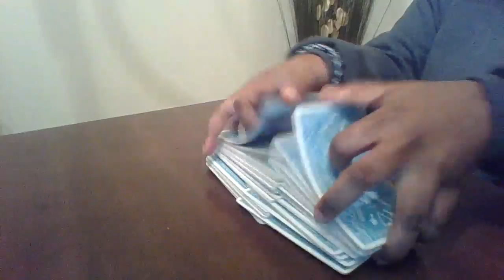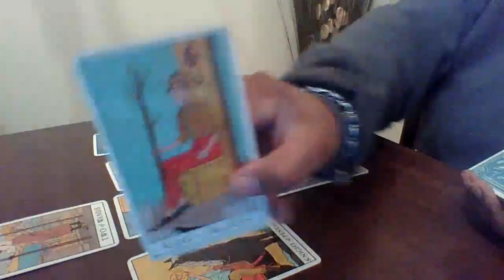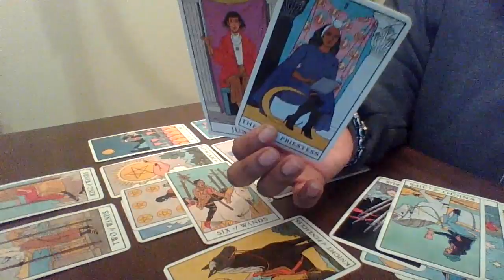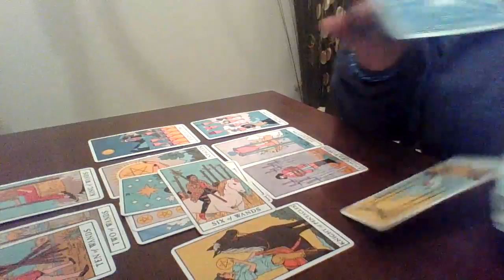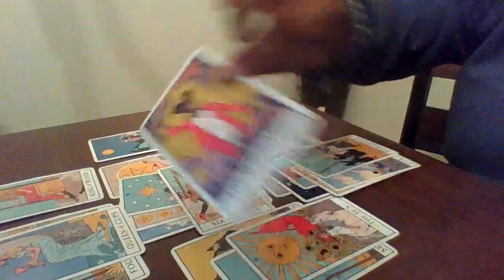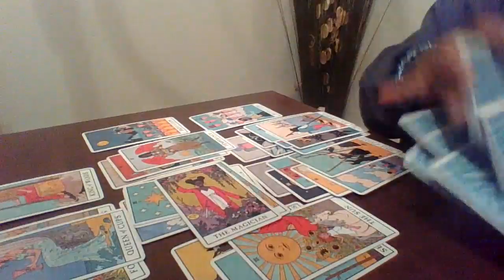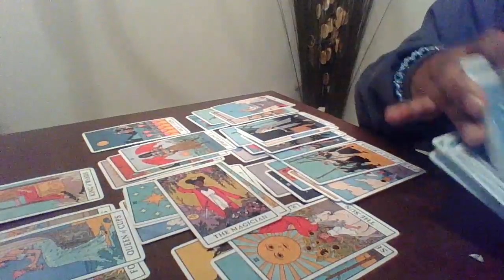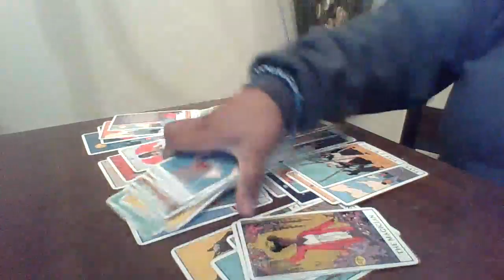Cancer February 2021| They think you are seeing someone else but the TRUTH IS....